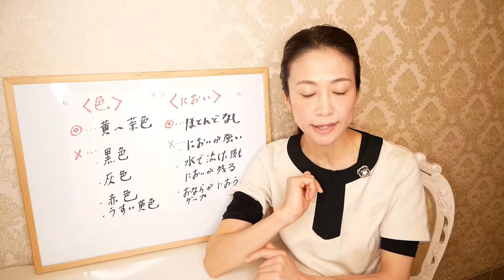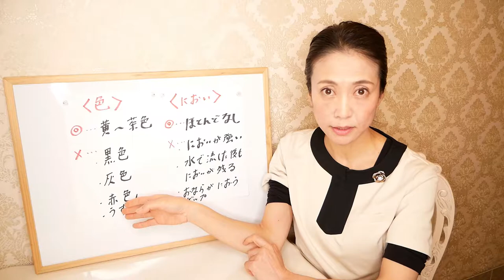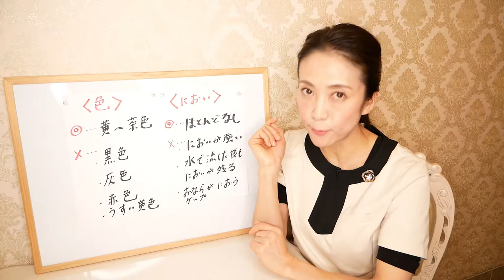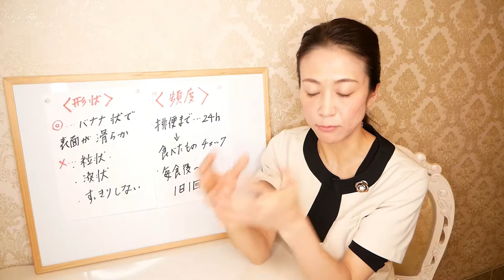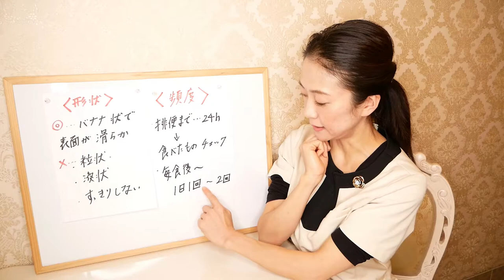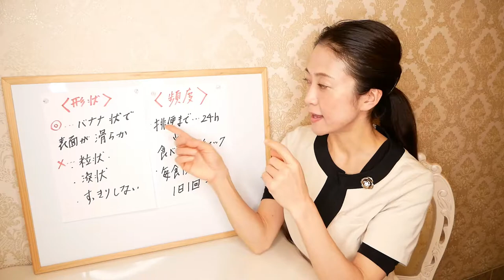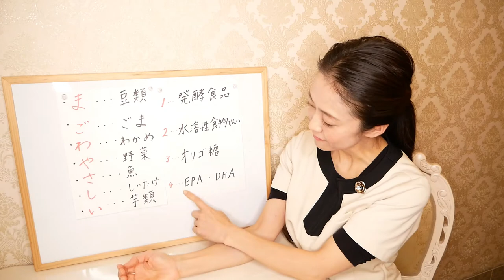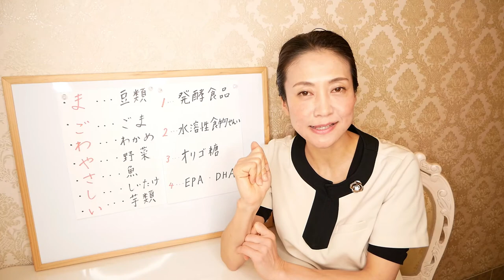【うんちダイエット】痩せたければ、うんちを◯◯してください！【美腸活】